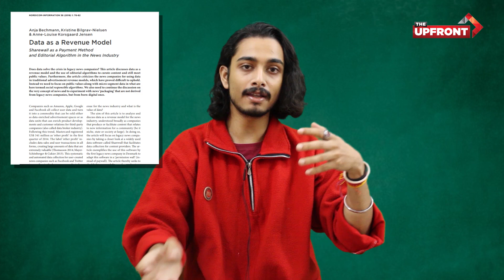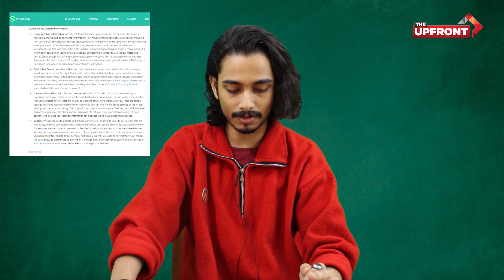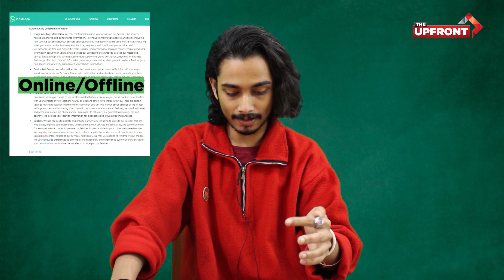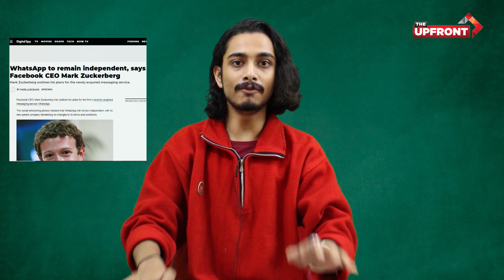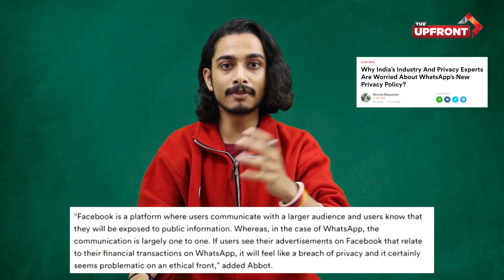WhatsApp Privacy Policy Update Explained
WhatsApp has changed its privacy policy and has tried to implement it with an iron fist. Big tech companies like WhatsApp and Facebook have always tried to take law and order into their hands and they have been successful because of India's lack of a good data protection law. With WhatsApp encroaching upon our privacy, Signal has seen an upsurge in downloads and even Elon Musk has supported it. Can WhatsApp read our private chats? See our private pictures ? Or can WhatsApp track and save our location? We answer all of these questions in this video.

The Upfront brings to you an analysis of WhatsApp's new privacy policy, the changes it entails and the impact it will have on our daily lives.